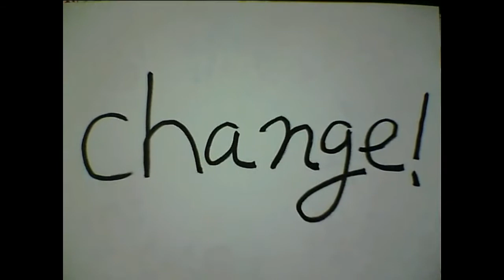（ギター改造）ミニレスポールにDuesenbergのアームを付けてみた。